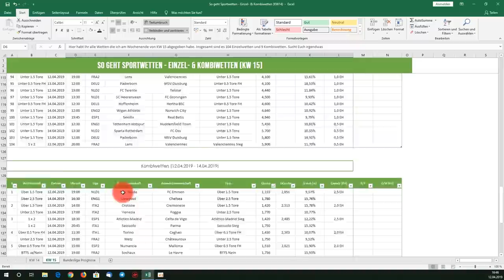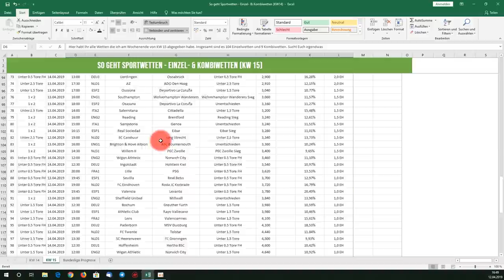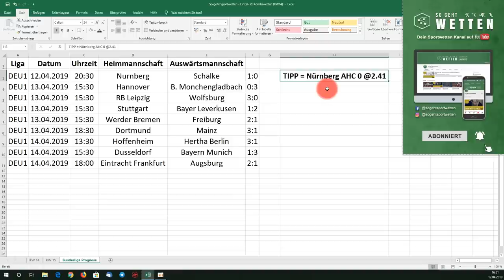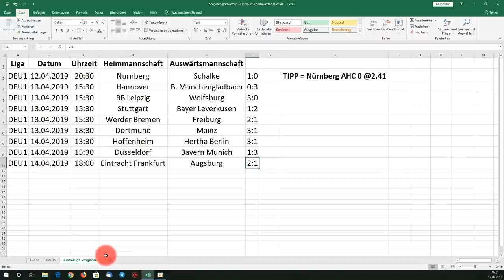Bundesliga Prognose: 29. Spieltag & 113 Fussball Wetten (2019)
BUNDESLIGA PROGNOSE & 113 FUSSBALL WETTEN: Ich prognostiziere ganz kurz den 29. Spieltag in der Fussball Bundesliga und verrate Dir welche 113 Wetten ich an diesem Wochenende abgegeben habe.

🔮 Empfohlener Fantasy-Sport Anbieter*

Unterstütze - So geht Sportwetten - und melde Dich über meinen Link bei Europas größtem Fantasy-Sport Anbieter FanTeam an.

⚠️ Empfohlener Sportwetten Buchmacher*

Unterstütze - So geht Sportwetten - und melde Dich über meinen Link bei Europas bestem Buchmacher 1XBET an.

In diesem Video gehe ich zunächst auf meine Fussball Wetten von letzter Woche ein.

Danach stelle ich Dir meine Fussball Wetten für dieses Wochenende vor. Insgesamt sind es 104 Einzelwetten und 9 Kombiwetten.

Am Ende zeige ich Dir noch schnell meine Bundesliga Prognose und welche Wetten ich in der Bundesliga abgegeben habe.

🏷️ Über So geht Sportwetten

Auf - So geht Sportwetten - findest Du in regelmäßigen Abständen Videos zum Thema Sportwetten. Mein Ziel ist, Euch mit meinen Sportwetten Tipps dabei zu helfen, beim Wetten langfristig gesehen erfolgreicher zu werden.

📝 PDF-Datei mit allen Fussball Wetten

Hier findest Du die PDF-Datei mit allen meinen Fussball Tipps in der 14 Kalenderwoche. Solltest Du fragen haben, schreibe sie mir bitte in die Kommentare. Viel Glück uns allen!

§ Inhalte

Wir übernehmen keine Verantwortung für die Richtigkeit der gezeigten Inhalte. Die zugetragenen Informationen wurden wahrheitsgemäß weitergetragen und nicht verfälscht. "So geht Sportwetten" übernimmt keine Verantwortung für die Aussagen Dritter.

Es unterliegt der Verantwortung des Besuchers sich über die aktuelle Rechtslage zu informieren. Alle Glücksspiele sind für Kinder sowie Jugendliche unter 18 Jahren verboten. Es werden keine Gewinne versprochen. Sportwetten sind Glücksspiel. Der Autor übernimmt keinerlei Gewähr für die Aktualität, Korrektheit, Vollständigkeit oder Qualität des Inhalts.

Es handelt sich um einen redaktionellen Inhalt bezüglich der Fussball Bundesliga. Dargestellt wird die Meinung einer einzelnen Person. Die Analysen beruhen auf der subjektiven Meinung von "So geht Sportwetten".